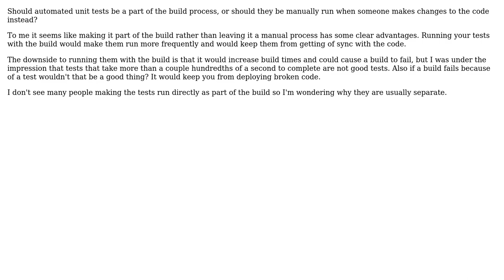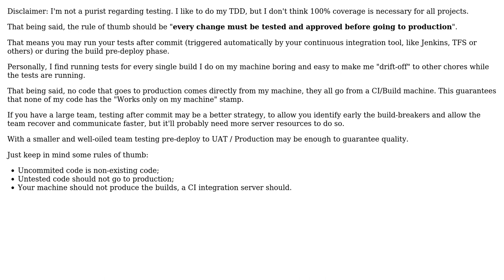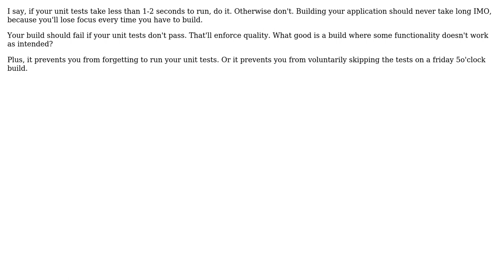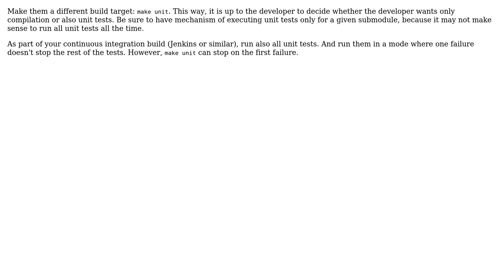Software Engineering: Should automated unit tests be part of the build? (5 Solutions!!)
Software Engineering: Should automated unit tests be part of the build?

With thanks & praise to God, and with thanks to the many people who have made this project possible! | Content (except music & images) licensed under CC BY-SA | Music | Images & others | With thanks to user tjwrona1992 user Timothy Truckle user Machado user juhist user IEatBagels user Fredrik Lundstrom and the Stack Exchange Network Trademarks are property of their respective owners. You are responsible for your own actions.